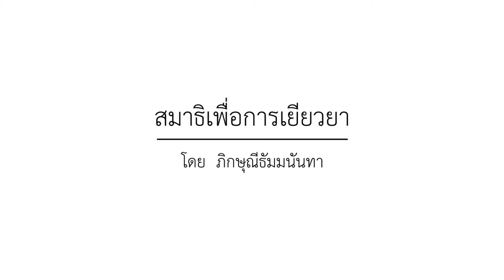สมาธิเพื่อการเยียวยา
การแสดงธรรม "สมาธิเพื่อการเยียวยา" และการสอนทำสมาธิ โดย พระภิกษุณีธัมมนันทา พร้อมสวดบูชาพระไภษัชยคุรุ โดย คณะภิกษุณีสงฆ์จำนวน ๕๐ รูป

ณ เวทีกองทัพมรรค งานวัดลอยฟ้า ญาณสังวร 101 จิตตนคร
รอยัลพารากอนฮอลล์ สยามพารากอน